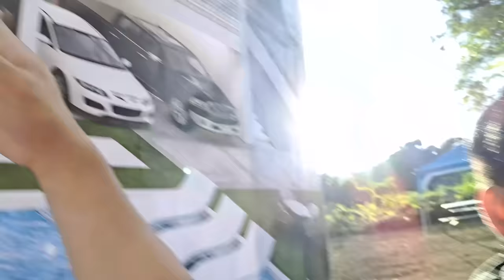DREAM HOUSE ni VON ORDOÑA | GRABE ANG LAKI!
Happy 4th year anniversary, BG fam! 💛